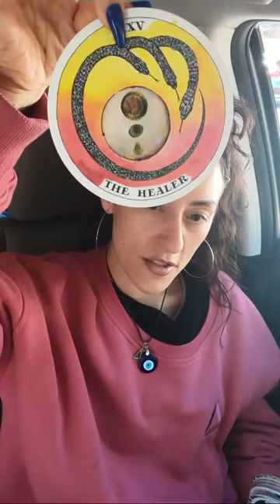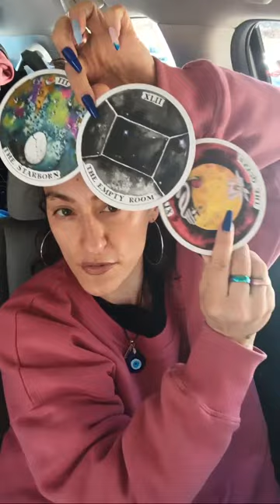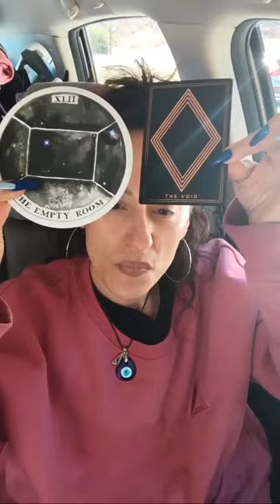This Distorted Queen is Having an Ego-Death bc of You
Psychic intutitive host of Spirit News on Spotify with my very own spirit team "The Guild of the Golden Triangle" here to help the collective with thier ascension process.

We love you very much.

it's our honor to be of service 🫴🌠💜